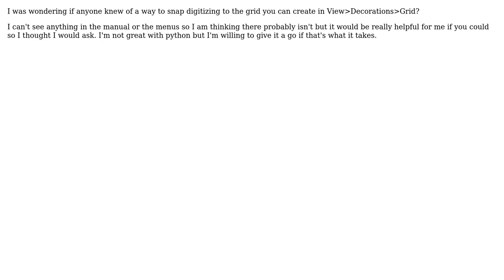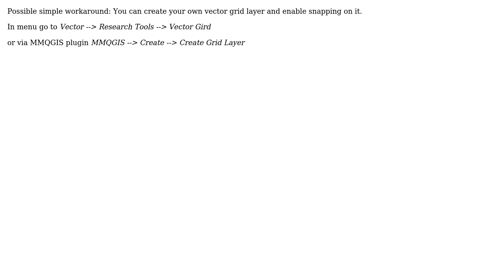GIS: QGIS 2.8.1 (Windows 64bit). Setting snapping to the "decoration" grid?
With thanks & praise to God, and with thanks to the many people who have made this project possible! | Content (except music & images) licensed under CC BY-SA | Music | Images & others | With thanks to user Skig14 user Oto Kalab user mgri and the Stack Exchange Network Trademarks are property of their respective owners. You are responsible for your own actions.